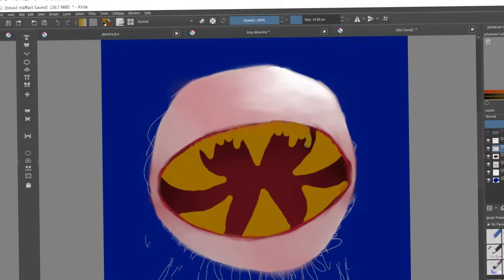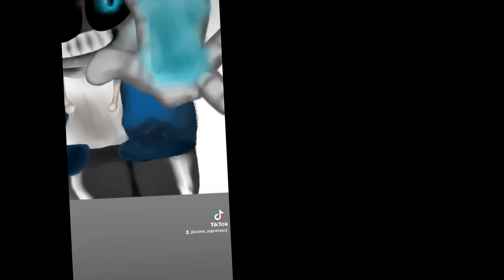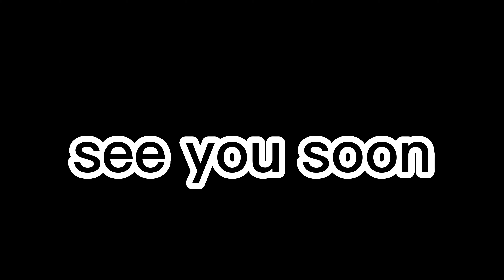To You, 1 Year Ago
oh boyoboy this years gonna be fun